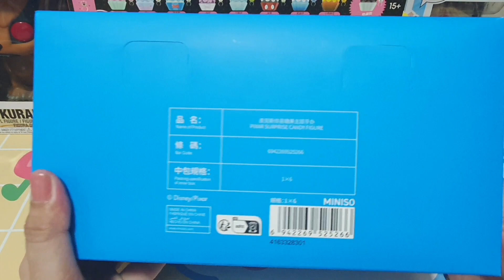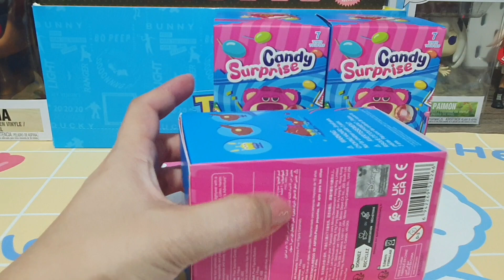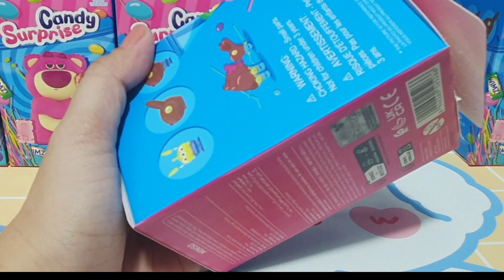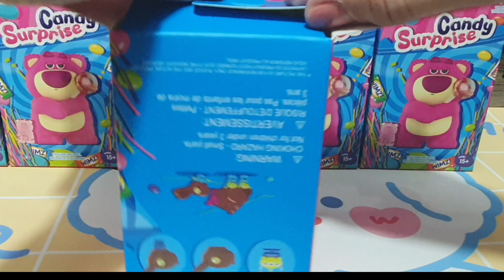Unboxing Miniso Disney Toy Story Candy Surprise Blind Box Figures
One whole set contains 6 (no repeat) blind box figures. No secret/chaser figure pulled out of this set. But all 6 figures are so cute, I wanted to keep them all! Just keeping the one I'm eyeing on which is Lollipop Lotso.

Other figures pulled from this set are:
* Cotton Basket (3 Sheeps)
* Candy Soldier (3 Aliens)
* Black Chocolate Rabbit
* Naughty Icing (Bo Peep)
* Surprise Colored Egg (Buzz)

If you have an inch to any of the figures unboxed, you can get them here: